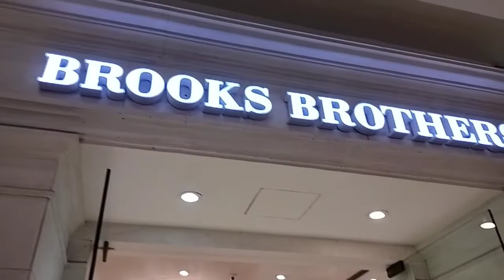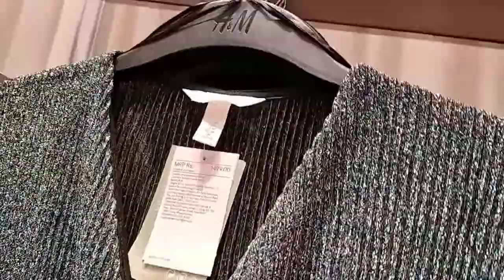Ambiance mall haul forever 21 and h&m| vlog